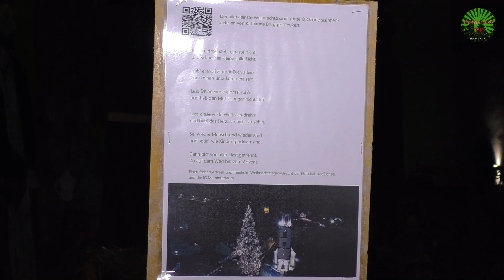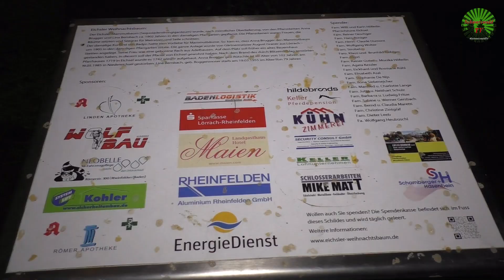Mammutbaum Eichsel: Größter freistehender Weihnachtsbaum in der EU darf trotz Energiemangel leuchten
Rheinfelden - Während in Freiburg im Breisgau auf dem Weihnachtsmarkt, die Weihnachtsbeleuchtung in vollem Glanz erstrahlt, verzichtet die Stadt Rheinfelden hingegen wegen Energiemangel auf öffentliche Weihnachtsbeleuchtung, erlaubt jedoch einer privaten Initiative die Inbetriebnahme der 13200 LED-Lichter eines ganz besonderen Weihnachtsbaumes. Die Kosten müssen allerdings privat getragen werden und die Beleuchtungszeiten sind reduziert.
Stefan Eckert, Ortsvorsteher von Eichsel berichtet.

Seit 5 Jahren gibt es eine private Initiative, die die Finanzierung der Weihnachtsbeleuchtung organisiert. Die Jahre davor leuchtete der Mammutbaum nicht.
Wolfgang Wolter und Gunter Hildebrand, Mitglieder der Initiative berichten.

Seit sieben Jahren gibt es in Eichsel die Adventsfenster. Pünktlich um 18 Uhr treffen sich täglich die Anwohner vor einem solchen, oft auch bei Punsch mit selbstgemachten Plätzchen.
Die Initiatorinnen Kati Kluge-Matt und Dany Kummer berichten.

Bank: Volksbank Rhein-Wehra
Inhaber: Peter Umstetter
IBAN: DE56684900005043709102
BIC: GENODE61BSK
Verwendungszweck: Unterstützung Schwarzwald TV

🚨⛈️💦 Hagel und Starkregen mit Überflutungen
nach Unwetterwarnung in Südbaden

▬ Filmempfehlungen ▬▬▬▬▬▬▬▬▬▬

🚨🚁 Schwerer Unfall auf B 518 bei Schopfheim [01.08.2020]

🔥🚒 Brand auf Dachterrasse in Freiburg

▬ Hintergrundmusik ▬▬▬▬▬▬▬▬▬▬

Oh Tannenbaum - YouTube Studio